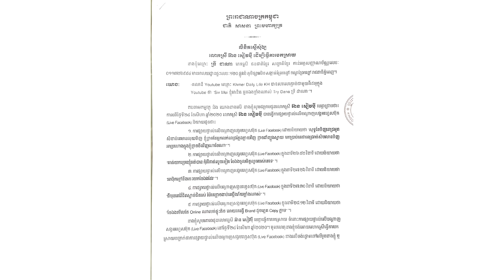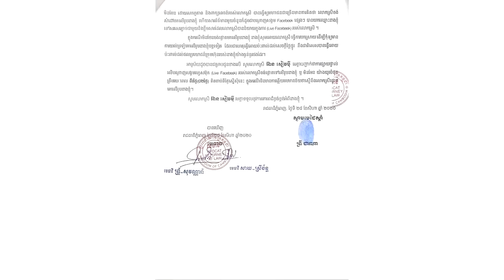ប៉ះគ្នាហើយ!! ទ្រី ដាណាចេញលិខិតមួយទាក់ទងនឹងជំទាវឧកញ៉ា អ៊ាន សៀវម៉ី ចេញមកបកស្រាយ រឿងដៀមដាមខ្លួនឬនរណា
សូមអធ្យាស្រ័យ

ចំពោះការមិនបានតប ខំមិនបានគ្រប់គ្នា

Ms Socheata